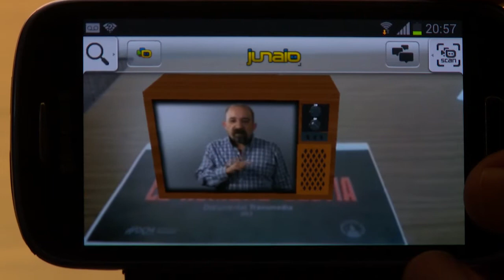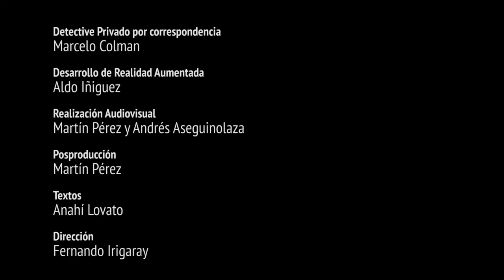Realidad Aumentada - Tras los pasos de El Hombre Bestia - Documental Transmedia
Producto derivado de Tras los pasos de El Hombre Bestia - Documental Transmedia

Detective Privado por correspondencia
Marcelo Colman

Desarrollo de Realidad Aumentada
Aldo Iñiguez

Realización Audiovisual
Martín Pérez y Andrés Aseguinolaza

Posproducción
Martín Pérez

Textos
Anahí Lovato

Dirección
Fernando Irigaray